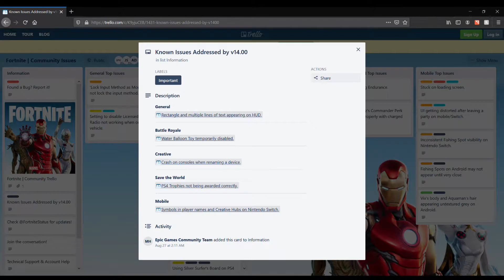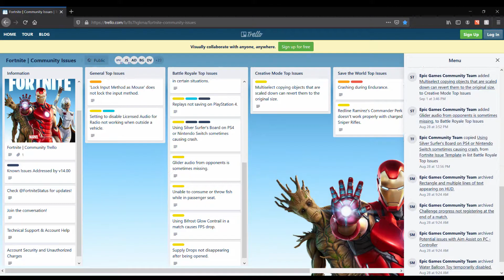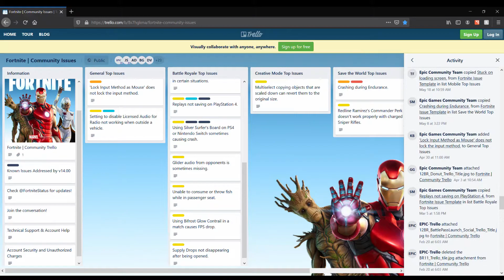FN | C.I. All Platforms 09.09.2020 Update Trello FN Issues mobile causing issues load the game lobby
an issue on mobile causing issues loading the game lobby.